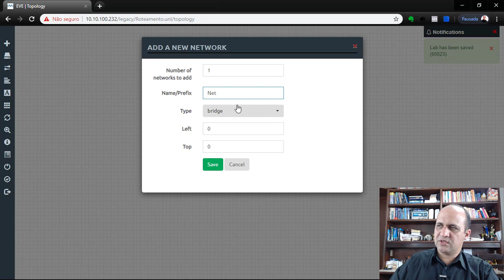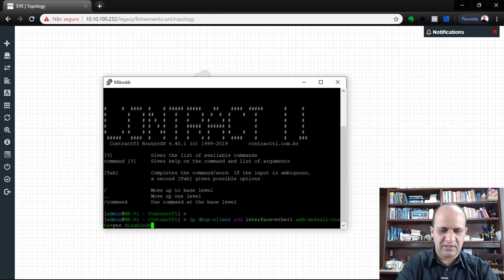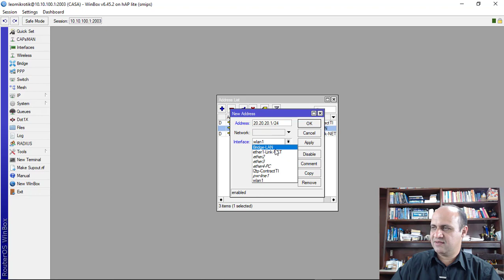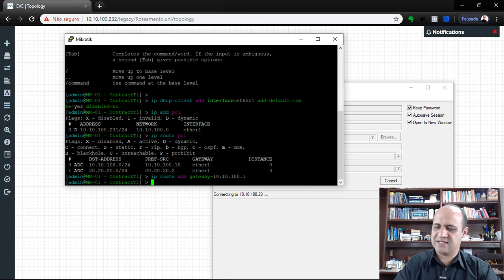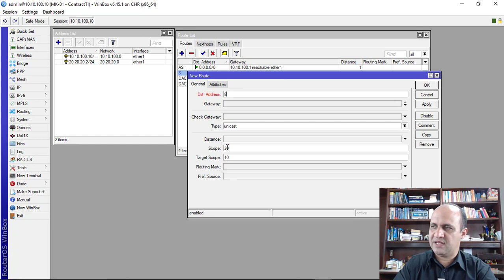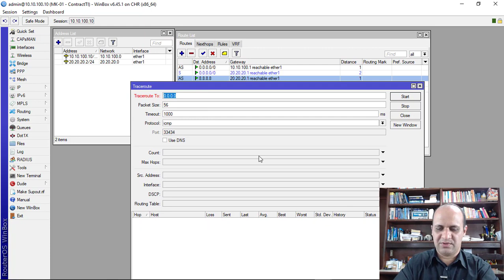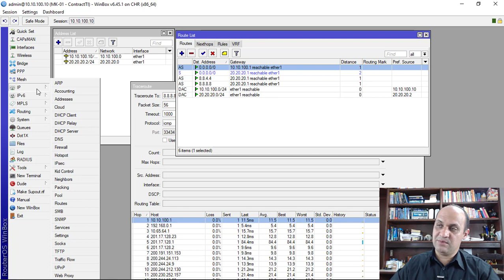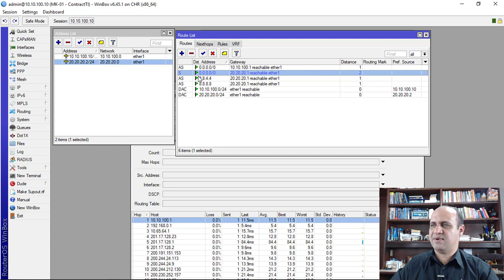LAB DE CHECK GATEWAY NO MIKROTIK USANDO EVE-NG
O Check Gateway faz uma verificação a cada 10 segundos se o Gateway está respondendo, caso por duas vezes seguidas o gateway não responda ele então irá colocar todas as rotas que usam este mesmo gateway como unreachable. Assim que ele receber uma resposta ele ativa a rota novamente.

+ Informações